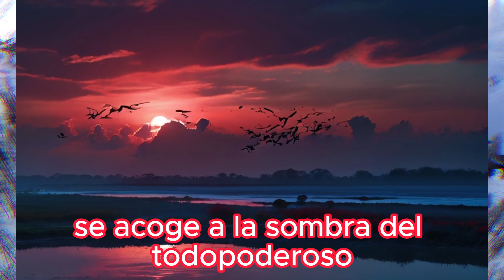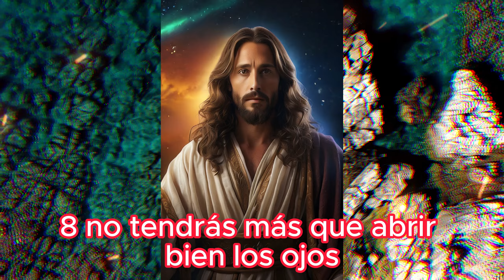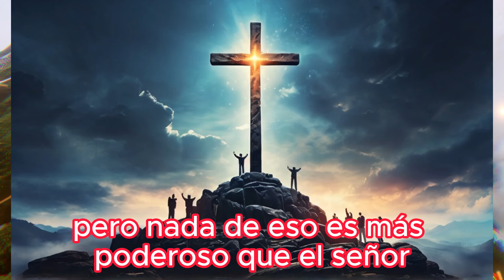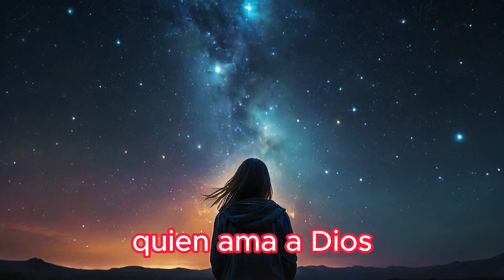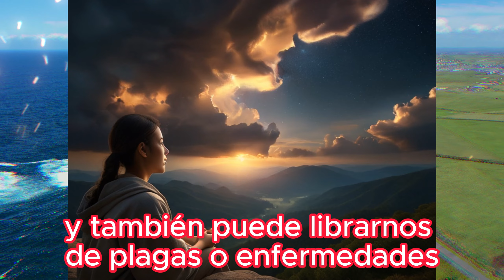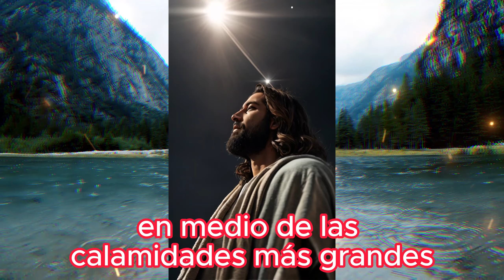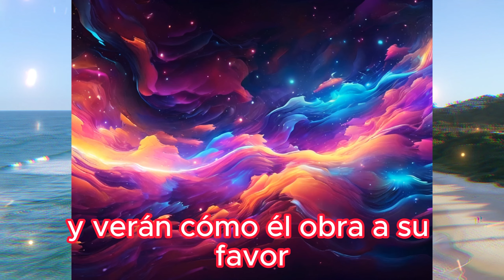¡Increíble! El Secreto del Salmo 91 DECODIFICADO parauna Vida Blindada: Protección Divina#jesus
Descubre la fuerza espiritual del Salmo 91 en este video revelador. Sumérgete en las palabras de protección y confianza que han brindado consuelo a millones a lo largo de los siglos. En este análisis profundo, exploramos cada versículo y desentrañamos los secretos de uno de los pasajes bíblicos más poderosos. Ya sea que busques refugio en tiempos de adversidad o desees fortalecer tu fe, el Salmo 91 es un faro de esperanza y seguridad divina.

🛡️ Protección Divina: Aprende cómo el Salmo 91 ha servido como escudo espiritual para creyentes de todo el mundo. 🌟 Sabiduría Ancestral: Descubre las promesas de paz y salvación que este salmo ofrece a quienes confían en su mensaje. 🕊️ Paz Interior: Encuentra tranquilidad y serenidad en las promesas de protección y cuidado del Salmo 91.

Juntos, podemos difundir la luz y el amor que emanan de estas palabras sagradas.